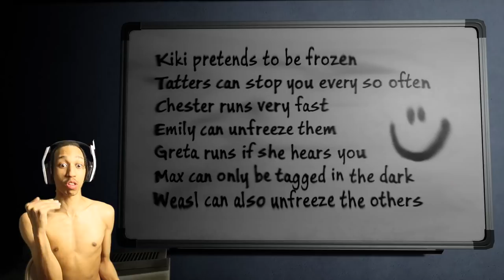MY HEART ALMOST STOPPED! | Emily Wants To Play Too (Part 4)